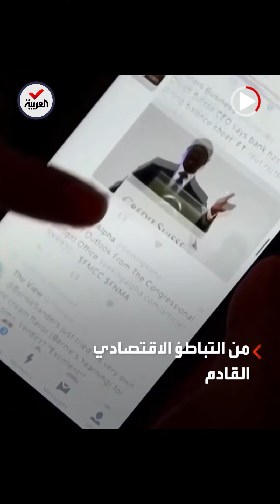إيلون ماسك في رسالة لموظفي تويتر: لا نستبعد إفلاس المنصة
رسالة غير مطمئنة.. إيلون_ماسك في أول بريد إلكتروني لجميع موظفي تويتر: لا نستبعد إفلاس المنصة